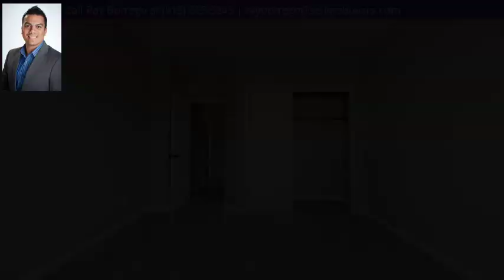788 Pontop Hall St, El Paso, TX 79928 - MLS #807292